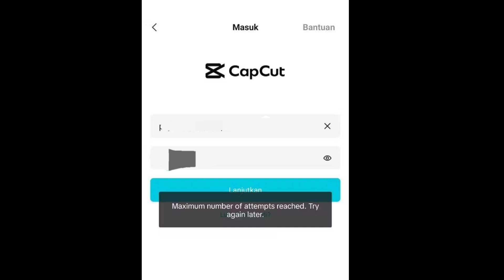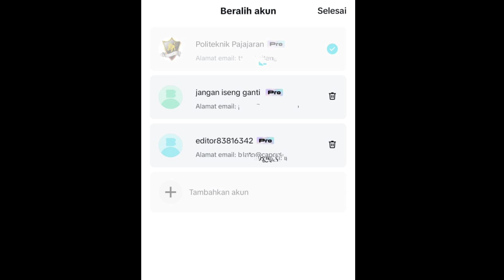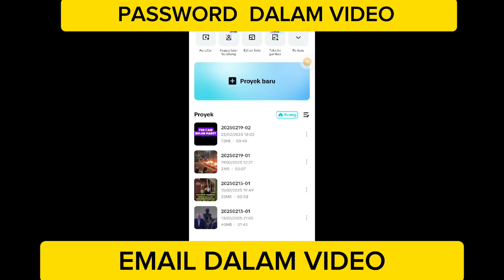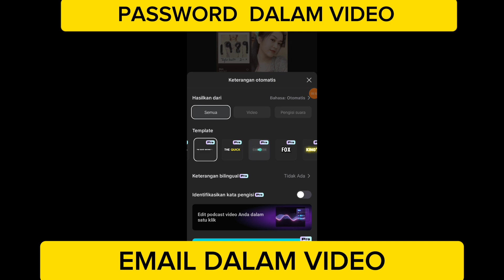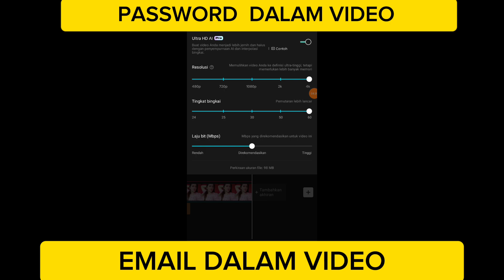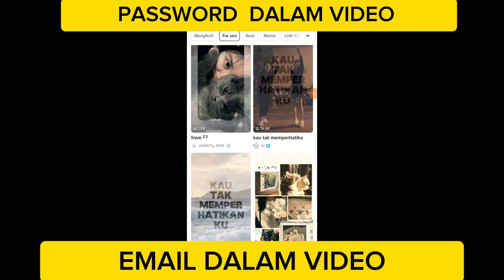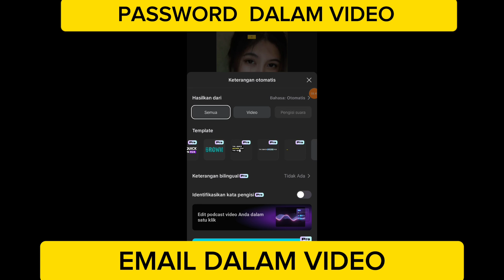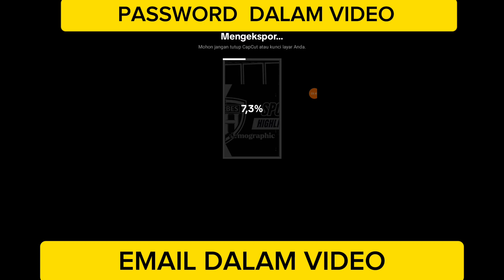CAPCUT PRO GRATIS!! TERBARU 2025, LEGAL RESMI PLAYSTORE ✅️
CAPCUT PRO GRATIS!! TERBARU 2025

BUKAN MOD ❌️
LEGAL RESMI PLAYSTORE ✅️
UNTUK SEMUA VERSI ✅️
UNTUK SEMUA DEVICE ✅️
ANDROID, IOS, PC ✅️